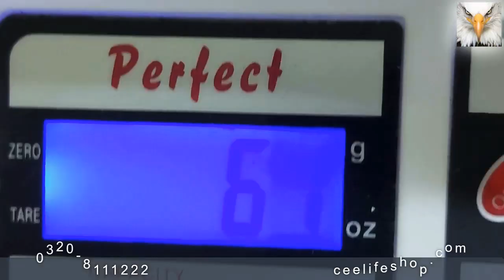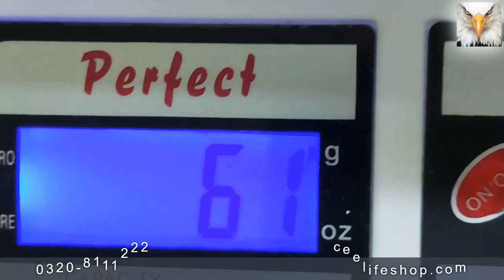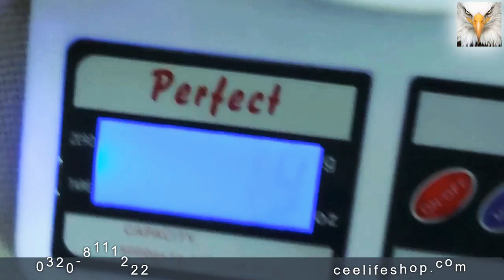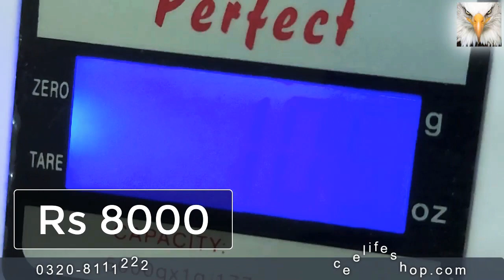original swiss and Japan made used watches for sale in Pakistan ! ceelifemedia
our website office and display center address is office no 1 2nd floor al hamra plaza haidery Chowk satellite town Rawalpindi

Free cash on delivery available nation wide.